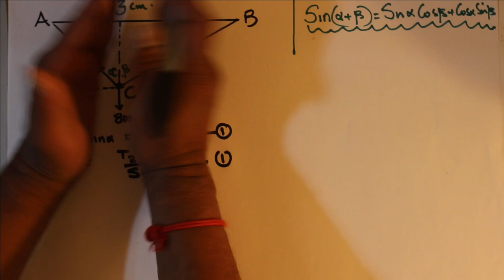Srilanka GCE A/L Combined Maths. The particles connected to an inextensible string Part 1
Srilanka GCE A/L Combined Maths. The particles connected to an inextensible string